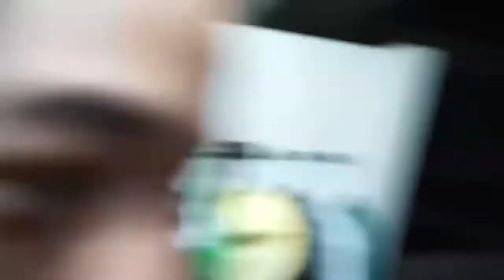JAMILL 3 AM CHALLENGE GHOST HUNT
video titel - JAMILL 3 AM CHALLENGE GHOST HUNT